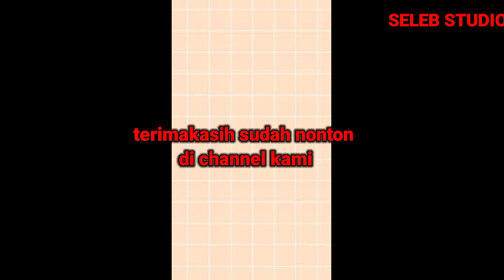Gino Dan Yasmin Makin Tunjukan Kemesraannya Didepan Publik || Keseruan giyas Dibalik layar